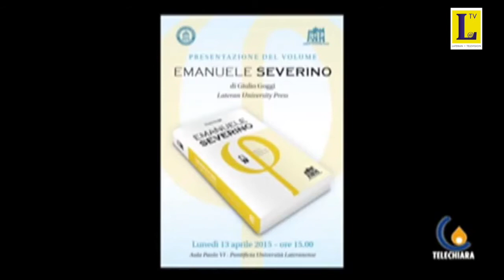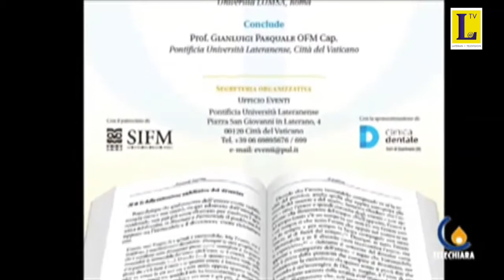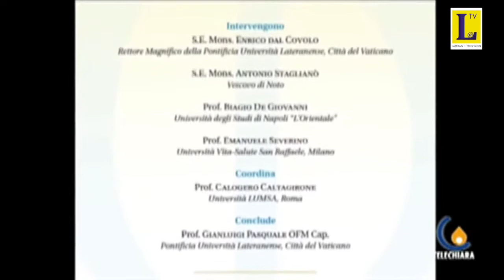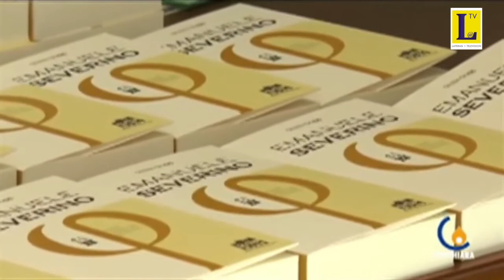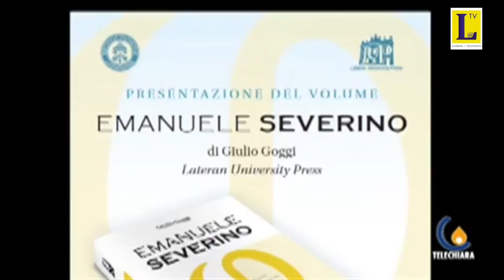"Emanuele Severino" di Giulio Goggi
Presentazione del volume "Emanuele Severino" di Giulio Goggi. 13 aprile 2015 - aula Paolo VI - Pontificia Università Lateranense